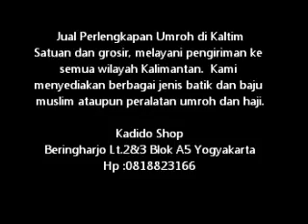Jual Perlengkapan Umroh di Kaltim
Jual Perlengkapan Umroh di Kaltim Hp:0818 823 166 ,Dan semua jenis busana Muslim dengan berbagai macam bahan. Harga Grosir!!  kami juga memiliki banyak stock dengan harga grosir untuk batik Cirebon - Pekalongan dan Solo.  Kami melayani pembelian dan  pengiriman ke semua daerah di Indonesia

Kami menyediakan segala macam Mukena, mulai mukena dengan bahan parasit, katun jepang sampai yang halus dan semi sutra, tidak ketinggalan mukena semi batik.
Tidak ketinggalan baju koko jefri dengan bahan katun - rayon,perlengkapan ihrom lengkap.
Kaftan Sifon : Gamis - blus,Gamis katun sulam pita, Gamis soft Jeans,
Sajadah, sarung dan kopiah
Hem batik halus,
Berbagai Macam Batik jogja - solo - pekalongan

1. Jual Mukena
2. Jual Mukena Batik
3. Jual Mukena Motif Lukis Bali
4. Jual Mukena Anak
5. Jual Jilbab dan Pashmina
6. Jual Gamis Batik
7. Jual Gamis Kaftan
8. Jual Baju koko Dewasa
9. Jual Baju koko Anak
10. Jual Sarung dengan pilihan motif dan harga yang beragam
11. Jual Sajadah dengan pilihan terbanyak
12. Jual Peci
13. Jual Batik Jogja
14. Jual Batik Solo
15. Jual Batik Pekalongan
16. Jual Batik Cirebon

Harga yang pantas dan discount untuk pembelian partai besar/grosir

Kadido Shop
Beringharjo Lt.2&3 Blok A5 Yogyakarta
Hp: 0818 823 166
Pin BB : 269af33e